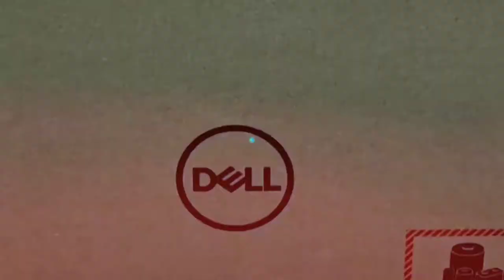Dell Latitude 3500 , Intel i3 8th generation || Full video Today at 4:00 PM (Promo)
WELCOME TO TECHNO TECH VILLA

Dell latitude review and unboxing..
Full video will be published at 4PM on this channel..

This Video is promo..

Full video is on the way...

Music Credit Artist name :  (@Otis McDonald')